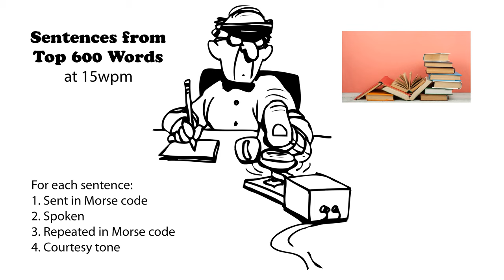Sentences from Top 600 Words 15wpm